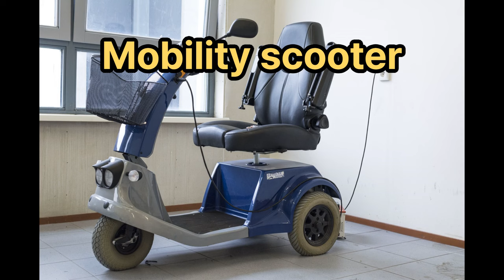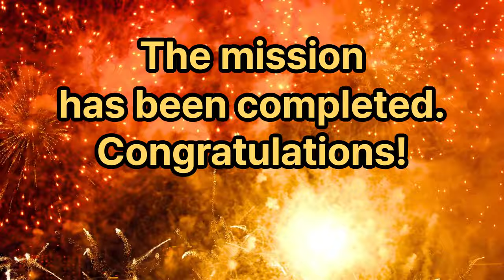(Long Ver.) 138 Vehicle Types and Sounds; Fun and Educational for Kids and Adults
This is the long version of "138 Vehicles and Sounds; Fun and Educational for Kids and Adults" video.

Get ready for a fun and educational ride as we showcase 138 different types of vehicles and their unique sounds! From cars and trucks to buses and trains, kids will love learning about all the different modes of transportation.

Watch as we demonstrate the sounds of each vehicle, making it an interactive and engaging experience for children of all ages. This video is perfect for car enthusiasts, future engineers and anyone who wants to learn more about the world of transportation.

So buckle up and let's go on a journey of discovery!